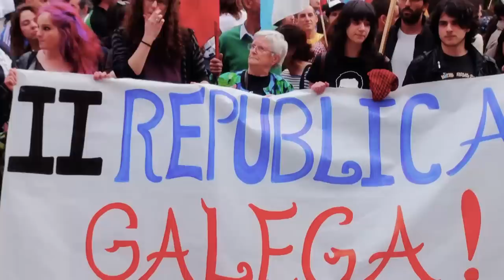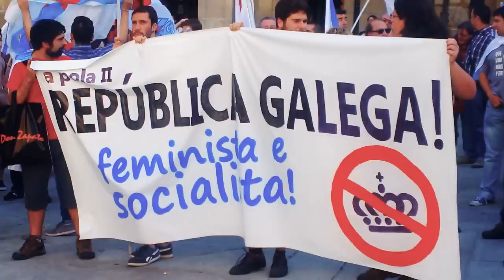Concentracións "Galiza pola República" (resumo nacional, 2/6/14)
Resumo nacional das concentracións que tiveron lugar o 2/6/14 baixo a palabra de orde "Galiza pola República", e que contestaron a abdicación do rei Borbón desde a necesidade da autodeterminación para Galiza.